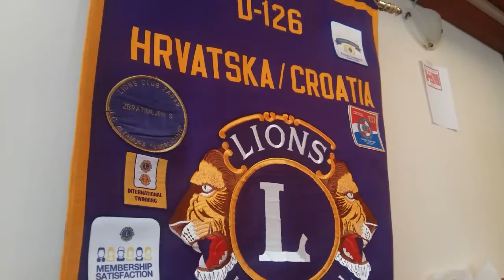Za ljepši Uskrs svima!